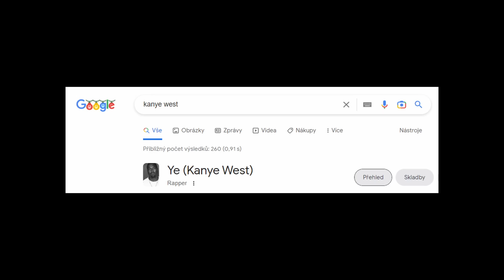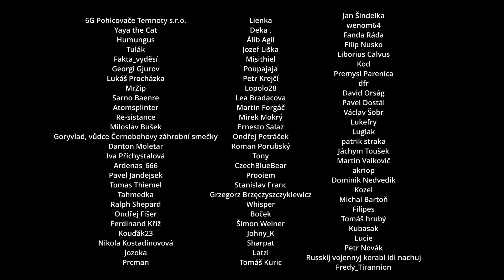To je ale vůl...